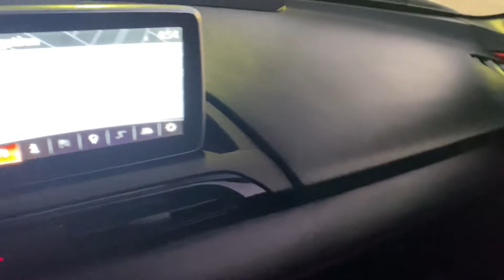Video 2 - 2016 Mazda Miata MX-5 Grand Touring (GT) - Soft Top - Walk Around - Exhaust Rev